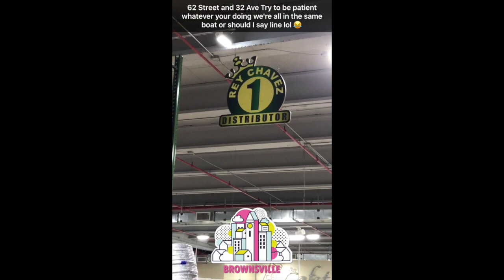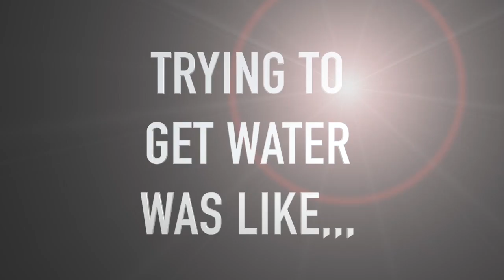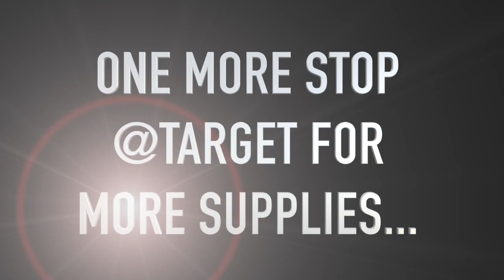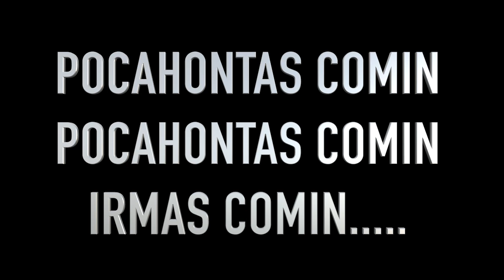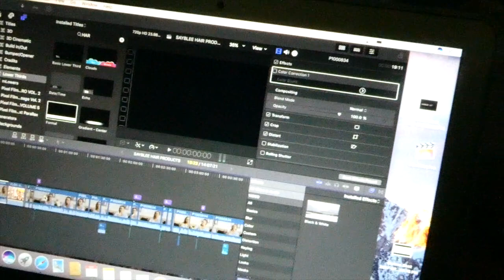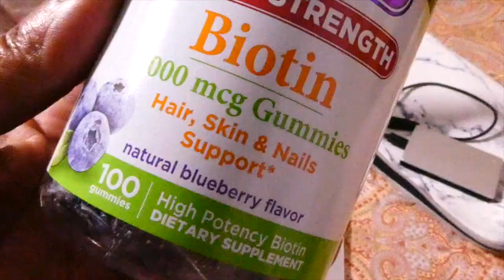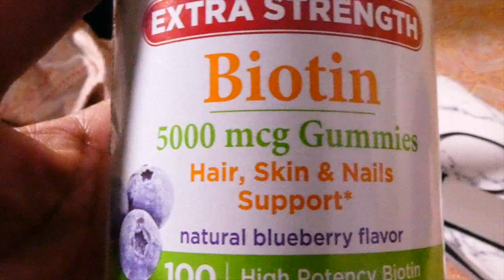It's Always Summer Time VLOG - RIDING OUT THE STORM - MIAMI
We had to evacuate our home because of Irma as I am sure many people had to.  Hurricane Irma was coming our way and we live in Downtown Miami in an evacuation zone so for safety we went north and inland.  We were blessed to have no damage and power has been restored as of Monday afternoon.  Please continue to pray for those who were in Irma's path and those still recovering from Harvey as well.  Stay safe everyone.

If you're reading this. you just made my day!! Just me, Summer from The On Point With Summer Show, I would love for you to come and spend time with me, just hanging out doing regular stuff. Also view my Talk Shows to catch my sit down interviews with Independent Artists, back stage and red carpet interviews as well as footage form all the big events and festivals you may not have been able to attend on this same channel under "The On Point With Summer Show" playlist.

DJI OSMO Mobile

Gorilla Pod

Mechanism/gadget that I use to hold my iPhone 6s Plus while I film in the car: CE TECH Mobile Device Mount - Home Depot $14.99

Studio Lights I mentioned

Edited in: Final Cut Pro X by me :)

MUSIC